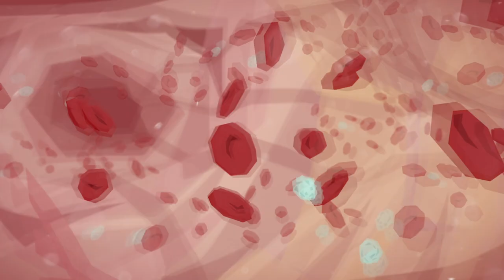Point Blank Creative - Animation Reel 2020